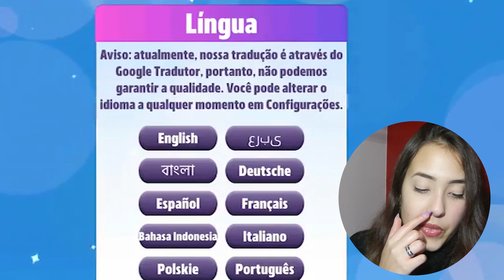NOVO JOGO DE SIMULAÇÃO VIRTUAL SIM STORY DREAM LIFE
Primeiras impressões sobre o novo jogo Virtual Sim Story: Dream life e um pouco sobre o estúdio que o criou!